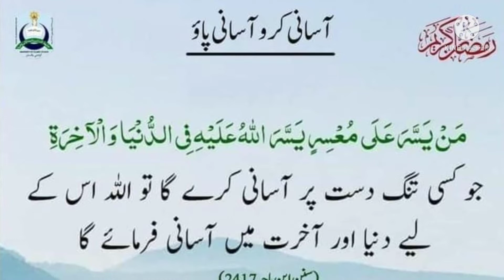Masala Drumsticks 🍗 Recipe | Easy and Tasty 😋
Viewers here is Masala Drumsticks recipe .Steamed drumsticks.Steam chisken.Quick chicken recipe
Bohat hi easy or maze  ki hai bilkul Bazar k khany jesy bante Hain bohat maze k. ab restaurant ka maza lain gher pr . ager apko Meri videos pasand ayin tu mere channel ko subscribe Krain 🔔 or Meri videos ko like 👍🏻 Krain.